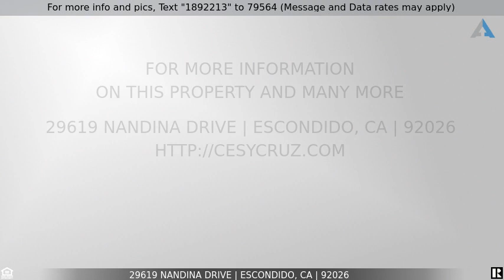Priced at $799,000 - 29619 Nandina Drive, Escondido, CA 92026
29619 Nandina Dr

This sophisticated 3 bedroom, 2.5 bathroom, 2 story home has over $30,000 in tasteful upgrades completed in the last few years, from an exterior paint job to modern fixtures, carpet and a soothing neutral interior paint scheme. The dazzling kitchen offers newer appliances, quartz counter tops, a large center island, and appealing all white cabinetry. You'll appreciate the comfort of central A/C & Heat, ceiling fans and an easy gas fireplace, surrounded by lovely built-in cabinets and shelves. Recessed lighting and large windows provide natural sunshine and plenty of light. Custom built-in BBQ and a fire-pit in a the private backyard backs up to peaceful, nature preserve. Enjoy all the privileges Treasures at Castle Creek has to offer in the way of amenities including pool, spa and tennis courts - all in a park-like setting.